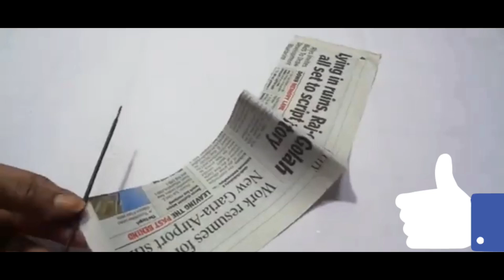DIY JUTE BICYCLE | DIY Jute Bicycle Showpiece Crafts Designs | Jute Craft Idea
Hope you loved this craft . If you have any feedback or suggestions please drop a comment to let us know.